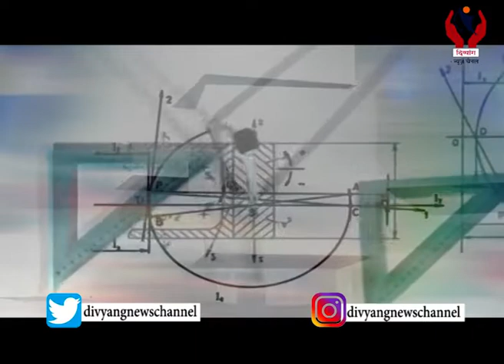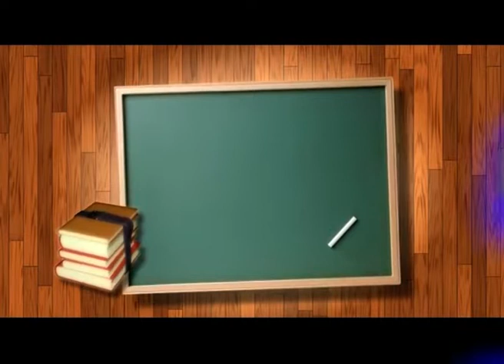Shiksha Jagat l How to prepare for Board exams by Mayur Mamrawala l Divyang News